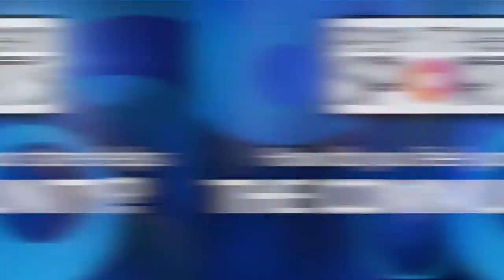Play It Again Sports Franchisee Testimonials: How Do You Feel Your Store Helps The Community?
Play It Again Sports sporting goods stores buy, sell and trade the latest in sports and fitness equipment. Play It Again Sports stores offer the latest in sports equipment including gear for golf, baseball, hockey, football, skiing, soccer, softball, volleyball, lacrosse and fitness equipment.